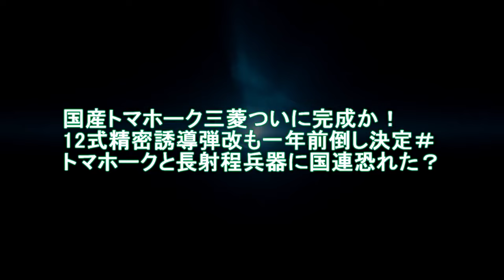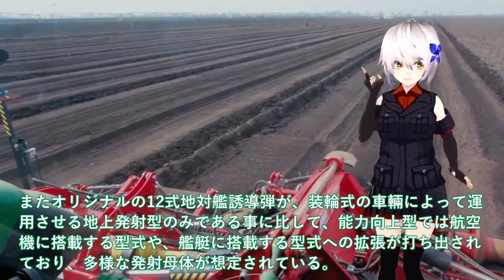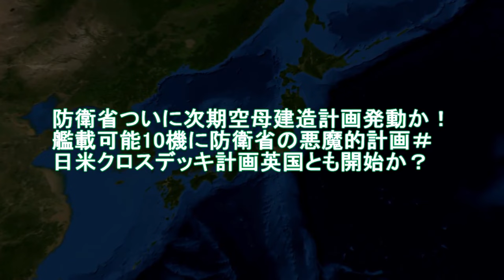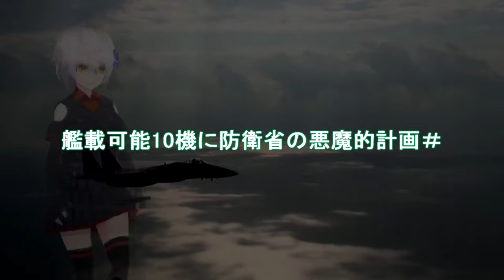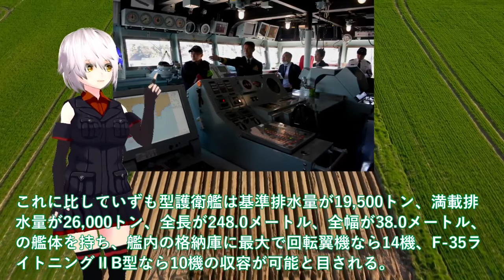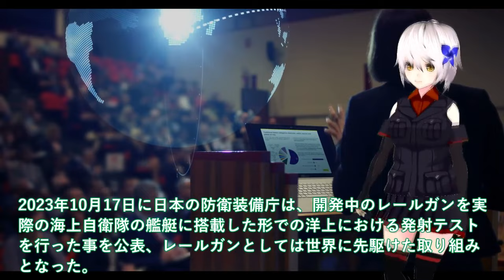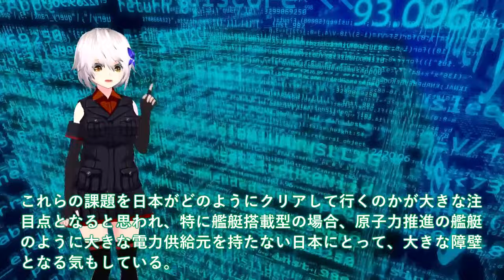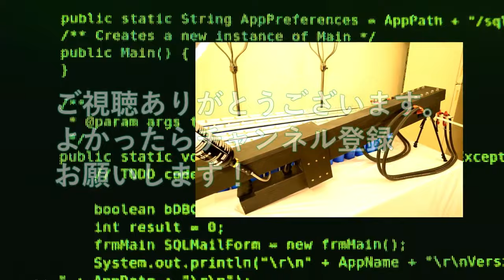【防衛軍事力】自衛隊スペシャル 国産トマホーク三菱ついに完成か！12式精密誘導弾改も一年前倒し決定＃トマホークと長射程兵器に【軍事スペシャル・特集】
1国産トマホーク三菱ついに完成か！12式精密誘導弾改も一年前倒し決定＃トマホークと長射程兵器に国連恐れた？

2防衛省ついに次期空母建造計画発動か！艦載可能10機に防衛省の悪魔的計画＃日米クロスデッキ計画英国とも開始か？

3防衛省ついに電磁砲量産体制か！防衛装備庁レールガン射撃テスト成功で自衛隊歓喜＃洋上艦艇装備で射撃試験は世界初世界をリード？